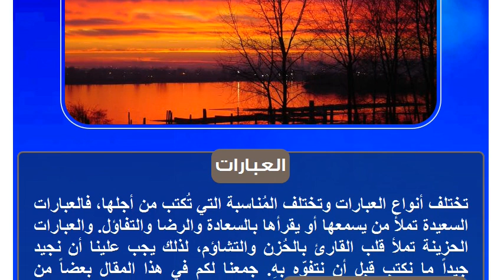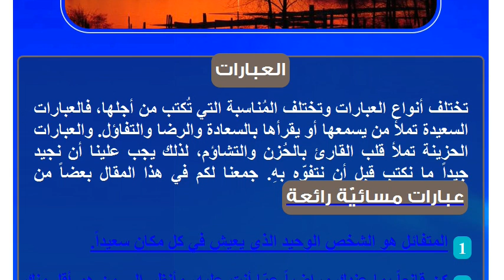عبارات مسائية رائعة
العبارات
تختلف أنواع العبارات وتختلف المُناسبة التي تُكتب من أجلها، فالعبارات السعيدة تملأ من يسمعها أو يقرأها بالسعادة والرضا والتفاؤل. والعبارات الحزينة تملأ قلب القارئ بالحُزن والتشاؤم، لذلك يجب علينا أن نجيد جيداً ما نكتب قبل أن نتفوّه بهِ. جمعنا لكم في هذا المقال بعضاً منعبارات مسائيّة رائعة
المتفائل هو الشخص الوحيد الذي يعيش في كل مكان سعيداً.
كن قانعاً بما عندك وراضياً عمّا أنت عليه، وأنظر إلى من هو أقل منك في النعم، ومن هو أكثر منك في البلاء، وبذلك تنعم بالسعادة والهناء.